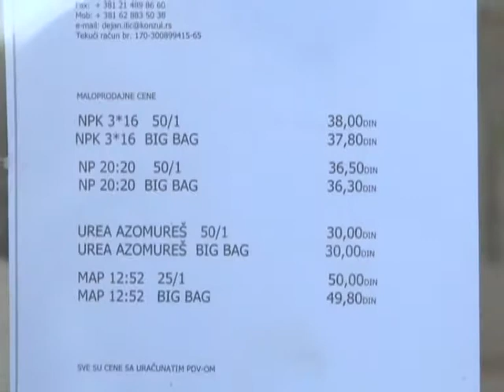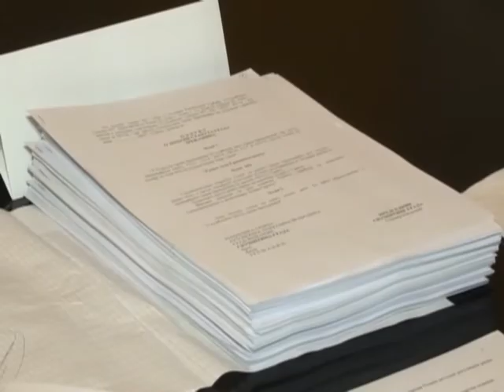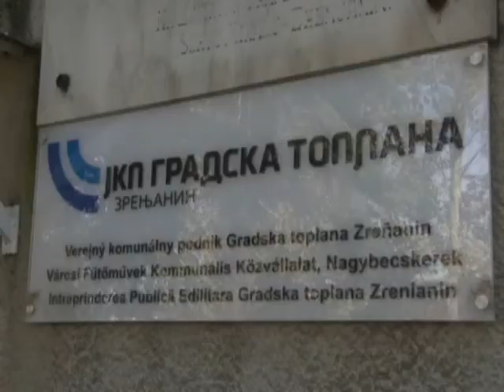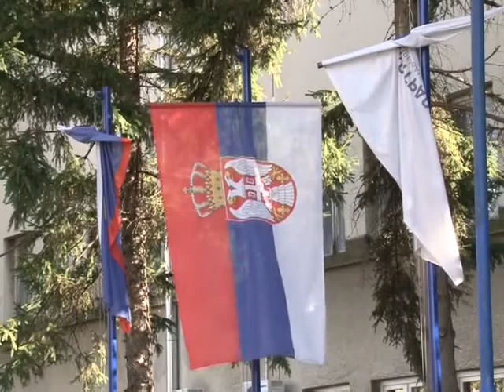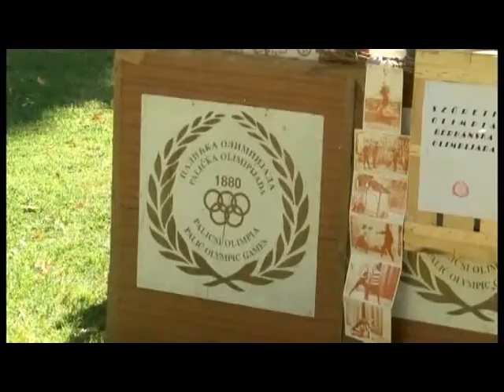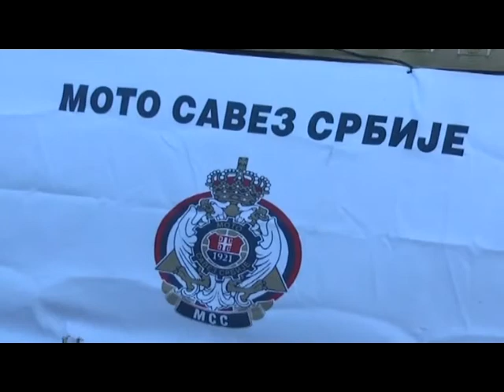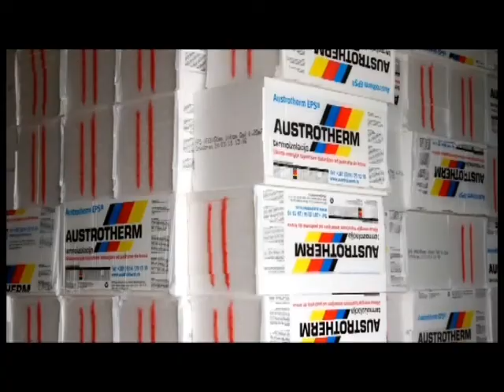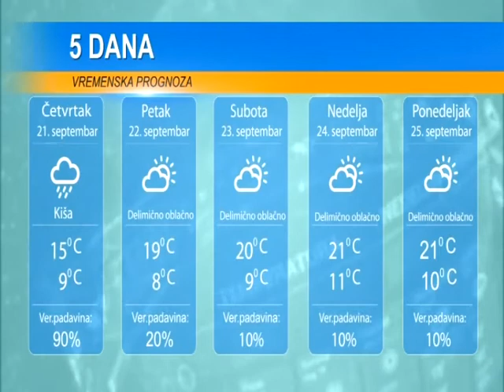DAN 20. SEPTEMBAR 2017.